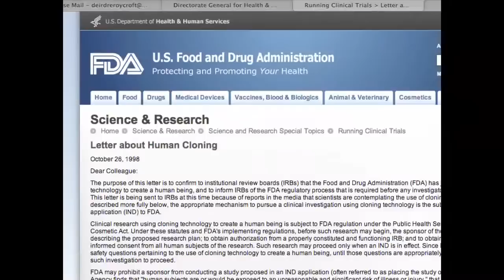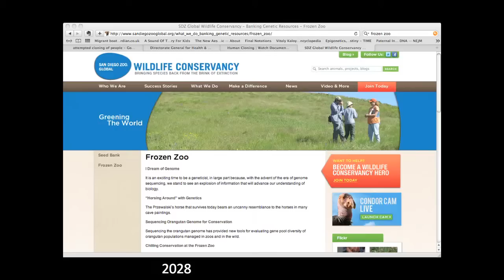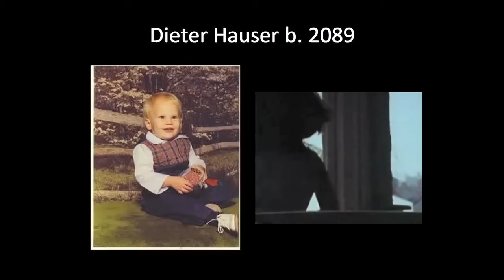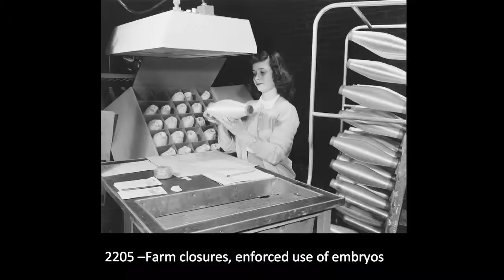Dee Roycroft at Ignite Electric Picnic 4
Dee Roycroft, "A Future History of Cloning"

For Electric Picnic 2012, Ignite came to the appropriately named Ignition Stage in the Science Gallery tent of the MindField Arena. Eight speakers shared their ideas, passions, and general musings in just 5 minutes, with 20 slides automatically rotating every 15 seconds. Ignite EP ran over two days, Saturday 1st and Sunday 2nd of September.